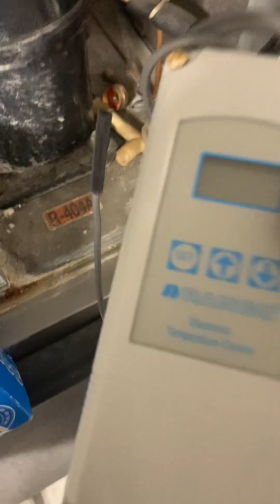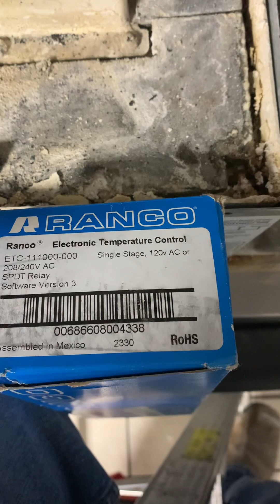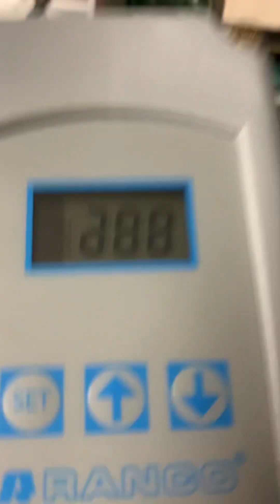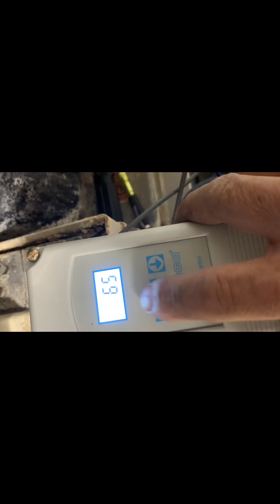Hoshizaki, remplazando control de temperatura de maquina de hielo